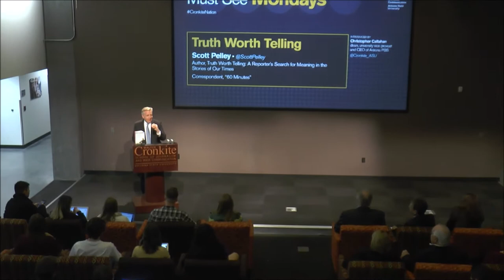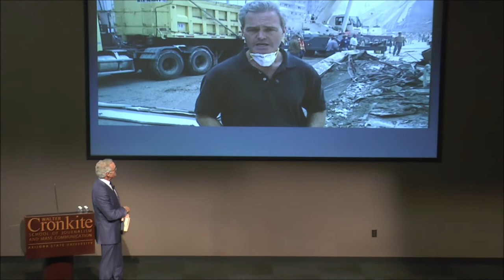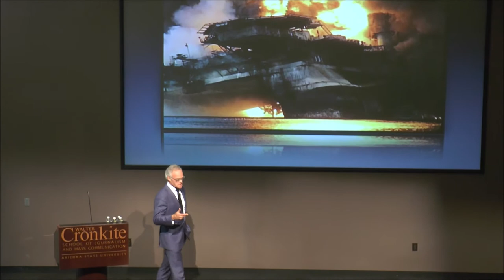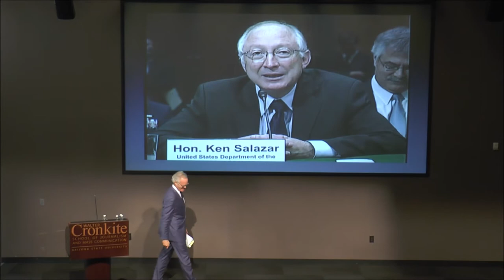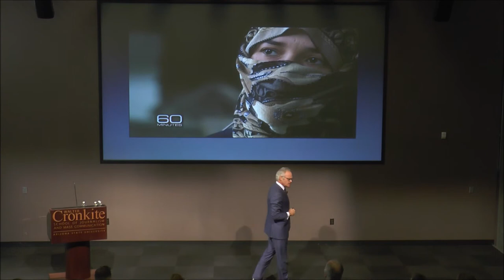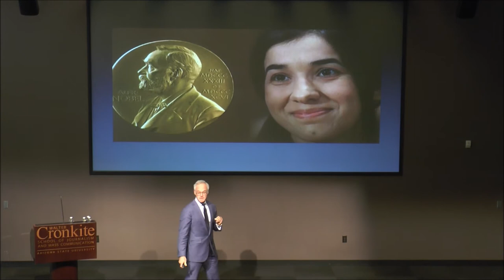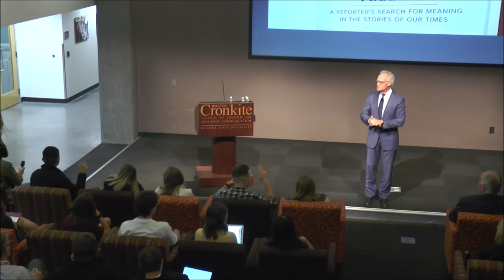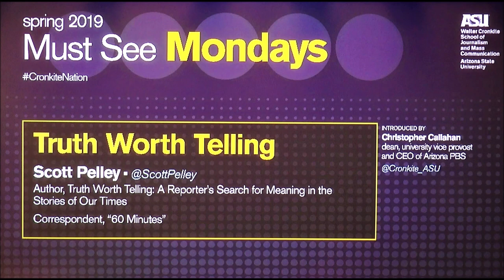Scott Pelley - 60 Minutes Correspondent - Truth Worth Telling - Walter Cronkite School of Journalism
Mr. Scott Pelley speaks to the students at Walter Cronkite School of Journalism and discusses his latest book Truth Worth Telling - A Reporter's Search For Meaning In The Stories Of Our Times.

A 60 Minutes correspondent and former anchor of the CBS Evening News, Scott Pelley writes as a witness to events that changed our world. In moving, detailed prose, he stands with firefighters at the collapsing World Trade Center on 9/11, advances with American troops in combat in Afghanistan and Iraq, and reveals private moments with presidents (and would-be presidents) he’s known for decades. Pelley also offers a resounding defense of free speech and a free press as the rights that guarantee all others.

Above all, Truth Worth Telling offers a collection of inspiring tales that reminds us of the importance of values in uncertain times. For readers who believe that values matter and that truth is worth telling, Pelley writes,
“I have written this book for you.”

“Scott Pelley doesn’t just get the story. He gets the point.” —New York Daily News

“Pelley’s narratives are a riveting blend of investigative reporting, color commentary, and personal reminiscence; they make a convincing case for why journalism still matters.” —Publishers Weekly, starred review

“In his debut, Pelley combines memoir, exposition, and exhortation to chronicle his long and honored career.… Piercing tributes to values and those who embody them mixed with crisp, detailed accounts of reporting in highly hazardous locations.” —Kirkus Reviews

"A passionate defense of the role of journalism in maintaining democracy... In an era when journalism and journalists are under attack, this is a reminder of the power of story to recognize the best in each of us and society." —Library Journal

"Cognizant of the current state of distrust of the media, veteran newsman Pelley focuses on universal human traits as he examines the essential role of journalists to hold a mirror to our better angels and, at times, worst enemies. It is in his advice to young journalists that Pelley’s wisdom shines brightest, for he is a fervent advocate of the honor and necessity of a free and intrepid press." —Booklist

"Scott Pelley's Truth Worth Telling is a monument to journalistic excellence. In riveting prose Pelley recounts how covering the 9/11 tragedy and Middle Eastern wars has forever changed his world perspective. His personal stories about the enduring power of the First Amendment, 60 Minutes, and U.S. Presidential history are priceless. Highly recommended!" -Douglas Brinkley, Katherine Tsanoff Brown Chair in Humanities and Professor of History at Rice University, and author of Cronkite

Praise for Scott Pelley

“The most well-qualified and proven television journalist ever to ascend to the anchor job.” —Columbia Journalism Review

“The legacy of Edward R. Murrow lives in the daring, long-range investigations of Scott Pelley.” —Washington Times

“Genuine gravitas and commitment to his craft.” —Variety

Scott Cameron Pelley (born July 28, 1957) is an American journalist and author who has been a correspondent and anchor for CBS News for more than 31 years. Pelley is the author of the 2019 book, Truth Worth Telling, and a correspondent for the CBS News magazine 60 Minutes. Pelley served as anchor and managing editor of the CBS Evening News from 2011 to 2017, a period in which the broadcast added more than a million and a half viewers, achieving its highest ratings in more than a decade. Pelley served as CBS News’s chief White House correspondent from 1997 to 1999.

Pelley began his career as a broadcast journalist at Lubbock's KSEL-TV in 1975 (later KMCC, now KAMC). He moved on to KXAS-TV in Fort Worth in 1978, and to WFAA-TV in Dallas in 1982, remaining there for seven years. In 1985, Pelley's reporting on Guatemalan refugees living in remote jungles of Mexico caught the attention of executives at CBS News (though WFAA was an ABC affiliate), and four years later, Pelley moved to the CBS network.

Pelley became the anchor of the CBS Evening News on June 6, 2011, succeeding Katie Couric. In Pelley's first nine months in the anchor chair, the program gained an additional daily 821,000 viewers. CBS News has also enjoyed increases in its audience for special news events. After election night, 2012, Variety wrote, "With Scott Pelley front and center; the Eye was up 8% from four years ago."

The CBS Evening News increased its audience every year from 2011 through 2015. On May 29, 2015, the media website, The Wrap, wrote: "These days, CBS brass may finally have a reason to smile. On Wednesday, the network announced "Evening News with Scott Pelley" added more than 1.25 million viewers over the past four years – a whopping 21 percent jump. The show also saw audience growth for the fifth consecutive season, the first time any network evening news broadcast has done that since 1987."